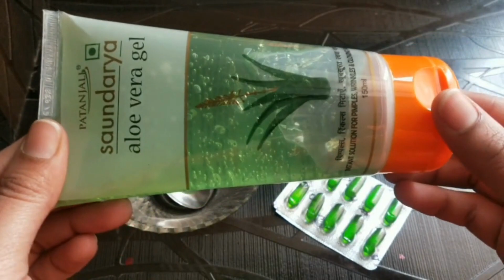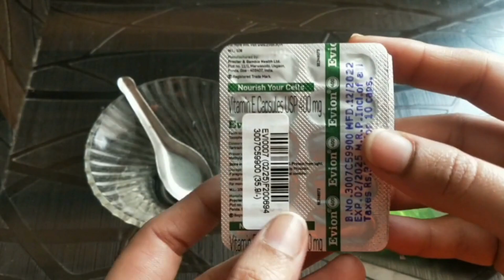DIY- Daily moisturizer for all types of skins - అన్ని రకాల చర్మాలకు రోజువారీ మాయిశ్చరైజర్